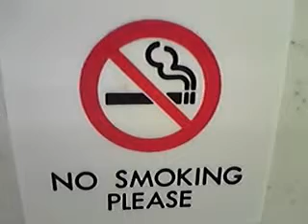défense de fumer rauchen verboten vietato fumare prohibido fumar